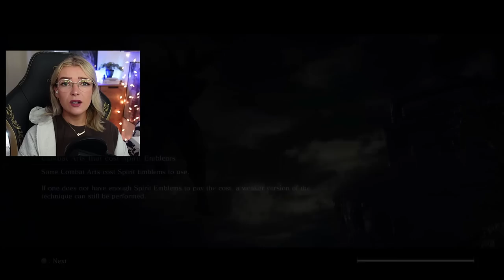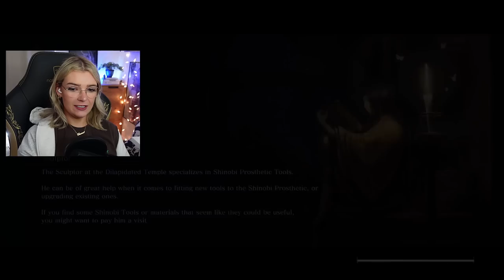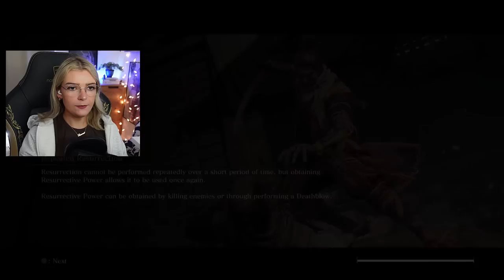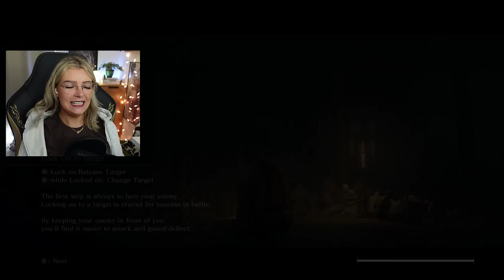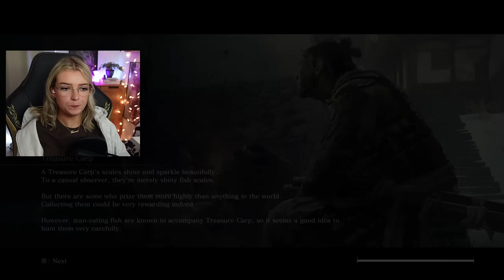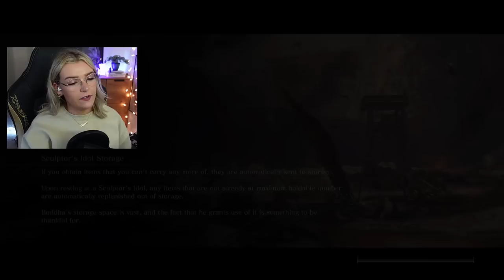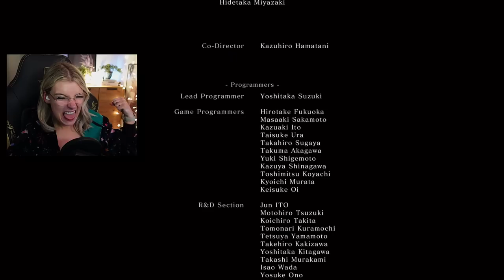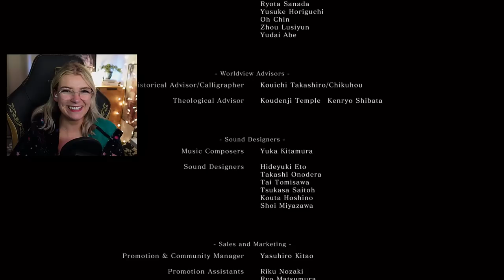Isshin, the Sword Saint BEST BOSS EVER? - Sekiro Part 15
Isshin, Sword Saint vs. my peace of mind.

Thank you so much for your support and for watching my Let's Play of Sekiro: Shadows Die Twice.